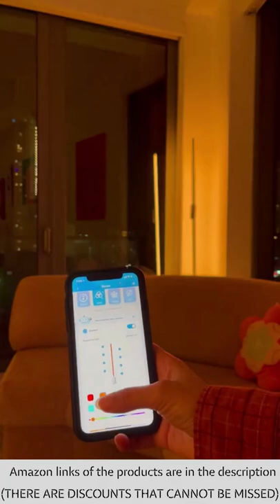AMAZING Ambient Lighting!!! 🌱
Best smart ambient lighting by room. By now, we're all familiar with smart lighting. Smart lights have the ability to operate on a schedule and do things like change color or be turned on or off with just your voice 🌱.

You must watch these decoration ideas for Lamp videos;

🎉 Welcome to the world of Zeken home decoration ideas.

Home Decor, Bedroom Decor, Beauty Products, and Decor Product videos are with you on the Zeken Youtube channel. Many practical ideas, such as home decorating ideas and how-to videos, will also be on this channel. Moreover, you can have these products with Zeken quality.

The satisfaction and feedback of our customers is our greatest guide when researching new products. I will be happy to help you.